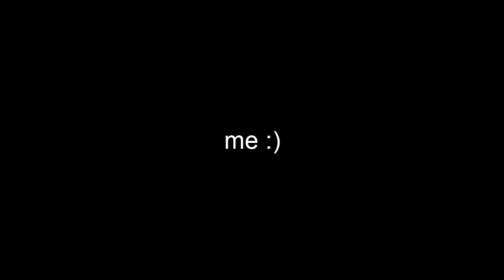150 days of cold showers (self-Improvement - teenager)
timestamps:

0:00 intro
0:19 why take cold showers?
0:40 reason 1: self-discipline
1:08 reason 2: gratitude
1:58 improvement 1: actual self-discipline
2:30 improvement 2: better skin
3:03 improvement 3: increased energy
3:57 ending thoughts: should you take cold showers?